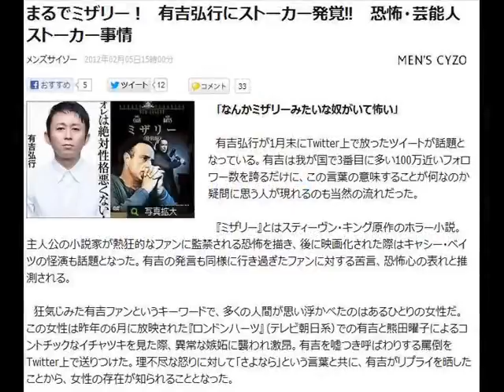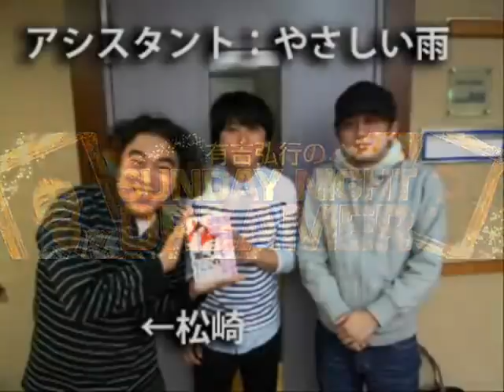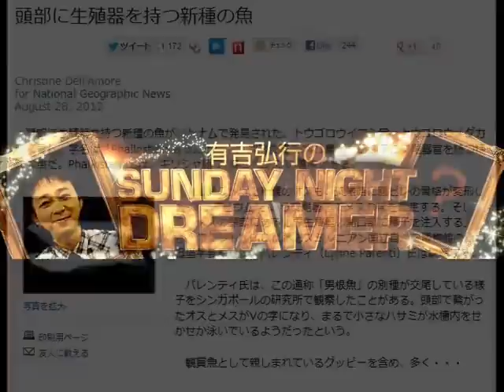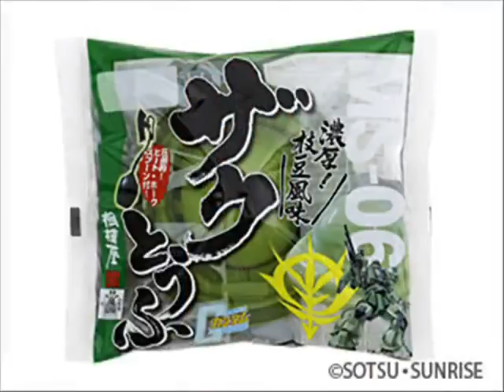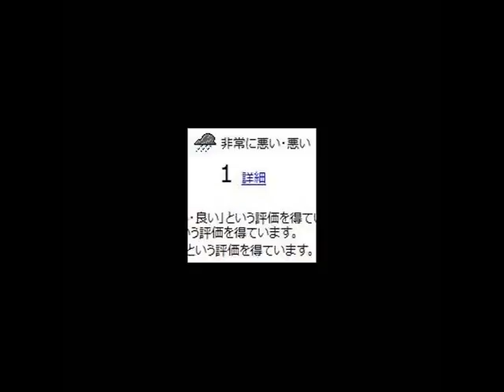【有吉の神毒舌】有吉の爆笑神ディスりまとめ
放送禁止＆18禁の爆笑神投稿完全版。有吉の大人気毒舌。